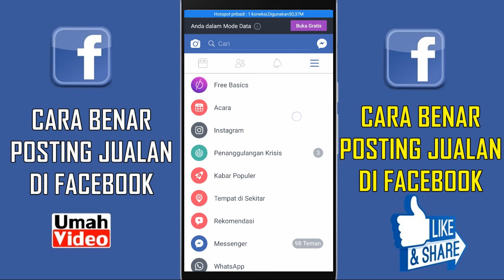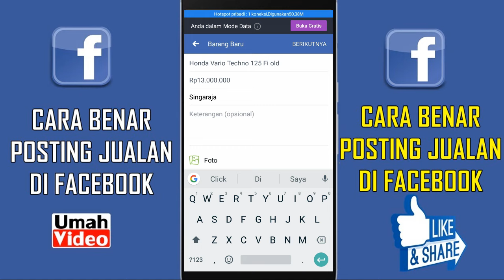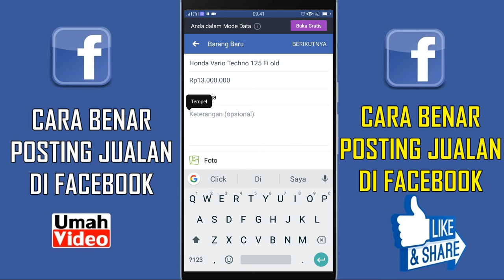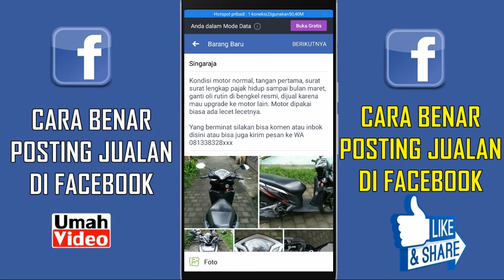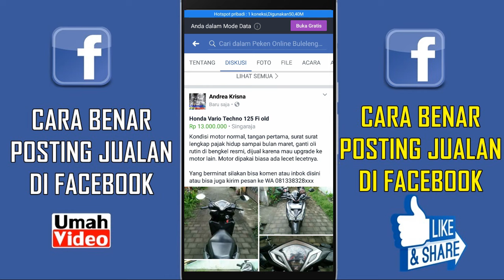Cara Benar Posting Jualan di Grup Facebook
Seperti kita ketahui belakangan ini pada grup Facebook sudah punya fitur untuk jual beli. Dengan demikian kita sangat mudah untuk posting barang dagangan kita di facebook layaknya kita berjualan online memakai website pribadi yang ada kolom nama barang, harga, lokasi dan juga keterangan barang.

Namun kadang orang belum  tahu cara yang  tepat untuk memposting barang dagangannya di facebook sehingga terlihat kurang bagus. Nah dengan demikian saya memberikan tutorial ini yakni cara benar posting barang dagangan pada grup facebook, semoga bermanfaat.